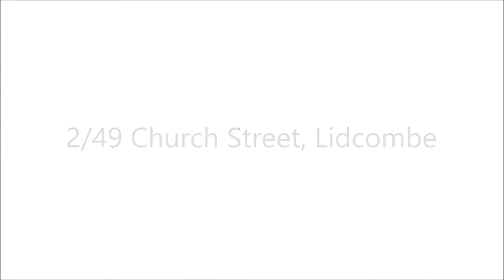2/49 Church Street Lidcombe